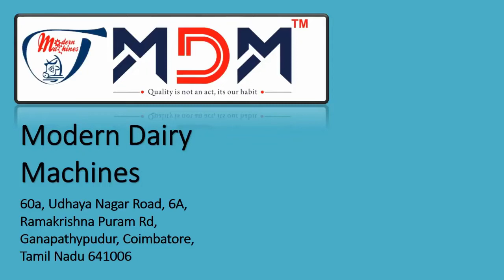Milking machine for small farms in Tamil